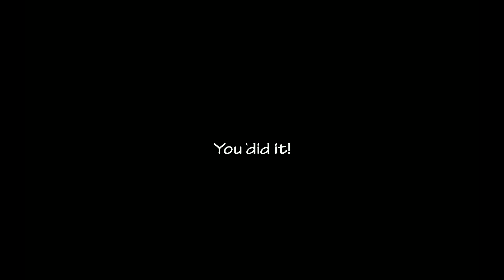Ultra Custom Night - FNAF Fangame - Bears Attack 3 Challenge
Again, Kinda harder then BA2 but still easy. Only Golden Freddy and Dark Freddy can be difficult. Golden Freddy because you have little time to react and Dark Freddy because it can be easy to forget to change camera

Ultra Custom Night is a FNAF fangame based on a Ultimate Custom Night with a 700+ new animatronics from multiple games. It also adds stuff like extra floors, campaign mode e.t.c.